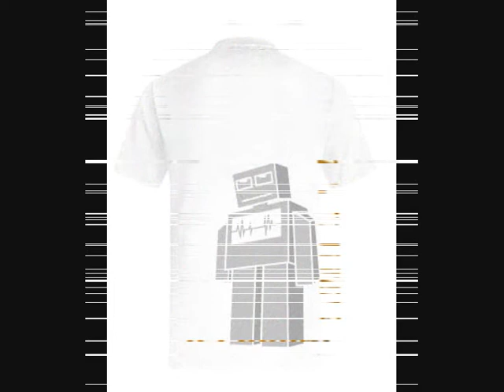Taff [Deine Mutter] + [Electro Mix] - DJ BR00M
Taff - Deine Mutter/Mudda
Zu geil der 'Versprecher' :D

Nun zum wichtigem:

1. Lied: Sweat [Paranoid EP] - Brew Ramson

2. Lied: Music Loud - Tocadisco

3. Lied: Bucci Bag (Original Mix) - Vandalism

4. Lied: Riverside - Sidney Sampson @ David Guetta live @ Inox Electronic Festival [Toulouse | 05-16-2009]

'Wir haben ein minimales Electroproblem in unserem House!'

DJ BR00M!
Taff Deine Mudda Remix